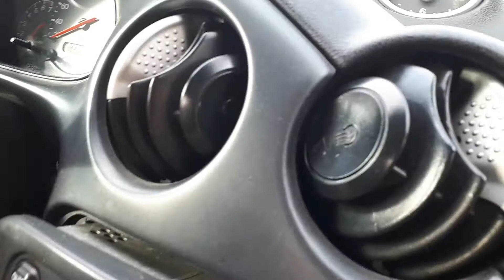DERE me JUGO| Najslađi auto na svijetu| vikendVlog